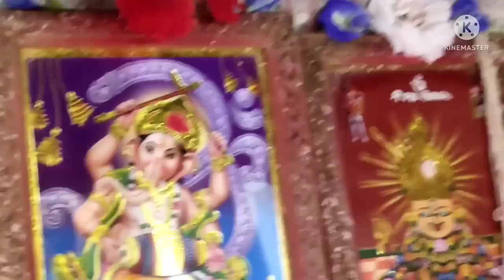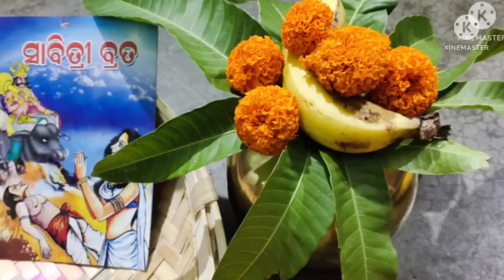ସାବିତ୍ରୀ ବ୍ରତ ପୂଜା ବିଧି 2023 | ଗର୍ଭବତୀ ଓ ଋତୁମତୀ କିପରି କରିବେ ସାବିତ୍ରୀ ବ୍ରତ | Sabitri brata 2023